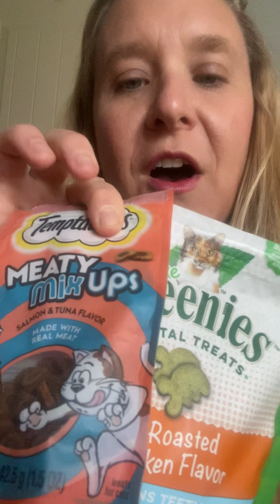Pet Care Activity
Join Pyramid US Consultant, Jesse Collins, M.Ed., BCBA for a short video to get you thinking about learning and communication opportunities that can be integrated into pet care or pet safety at home or in the classroom. Visit the PECS Activities page in the Helpful Info section on our website to find the lesson plan and Pics for PECS pictures to go along with this activity.